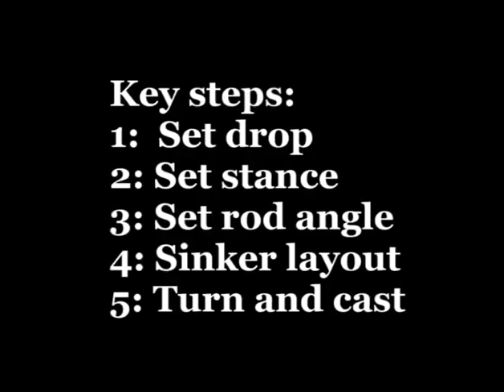Brighton Cast demonstrated by Terry Carroll of Zziplex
The Brighton off-ground cast demonstrated by Terry Carroll, boss of Zziplex. This is a short clip from my archives showing the basics of the method.